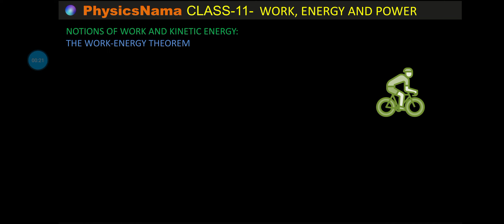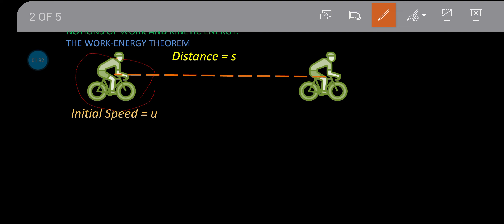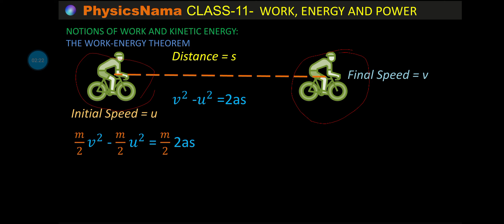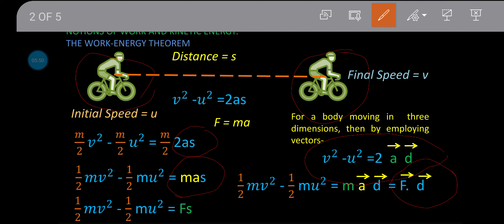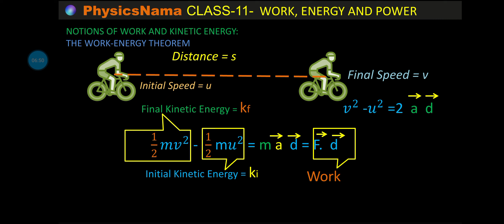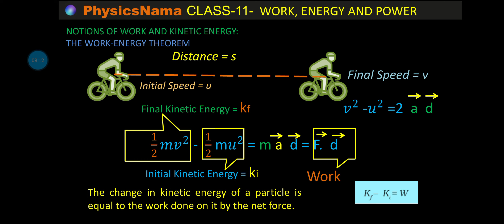I Work Energy Power I Class 11I NCERT ICBSE I Dot Product of Vector I Work Energy Theorem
What is Work Energy Theorem ?
What is work done ?
Scalar Product of Vector I Work Energy Power I Class 11I NCERT ICBSE I Dot Product of Vector I
What is Scalar Product of Vector ? What is Dot Product of Vectors ?
Scalar product obeys the distributive law:
Dot product of unit vectors .
Scalar product of Unit Vector.